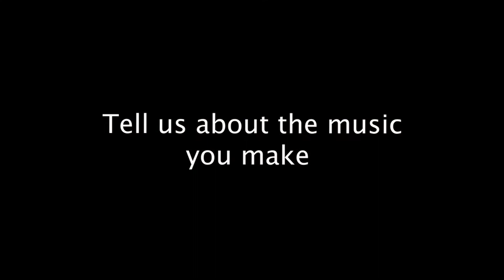In Conversation with Sohini Alam